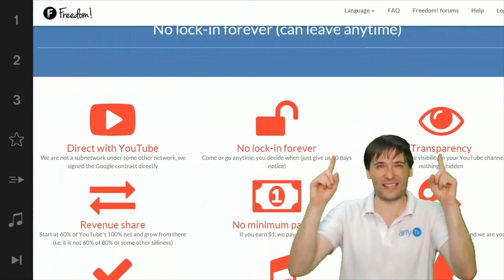[Challenge] Where Is George? - Show us your talent! - The Anthony Show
The Gaming Heretic footage used with permission

XSplit

Music

Discover any.TV!